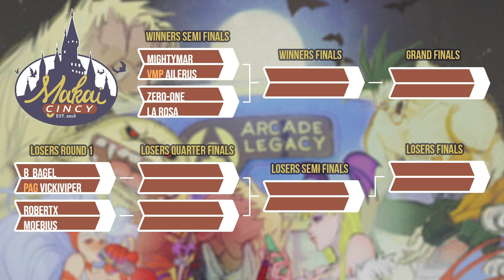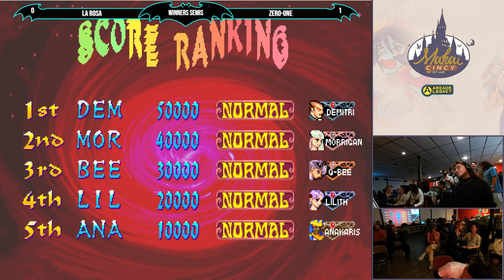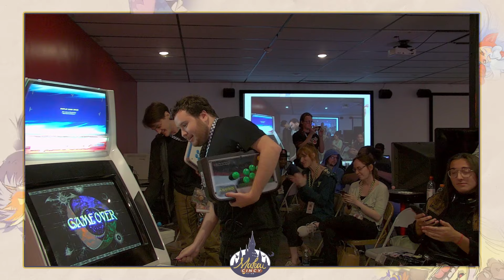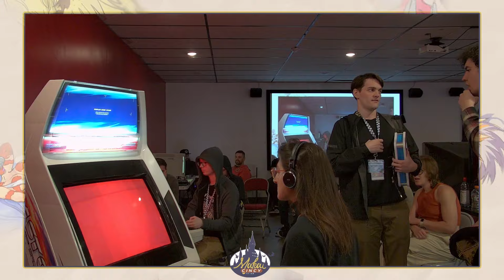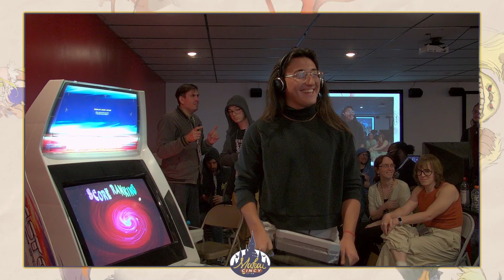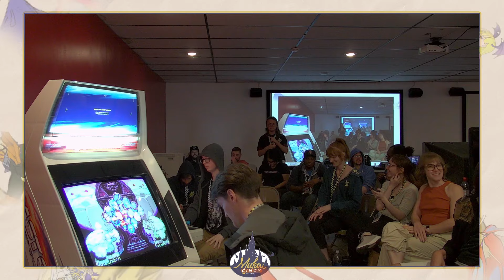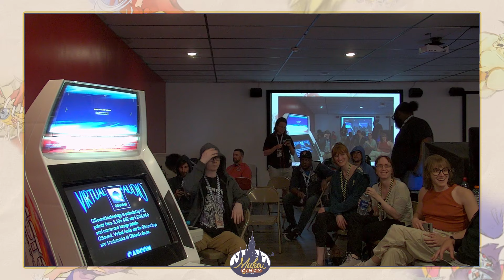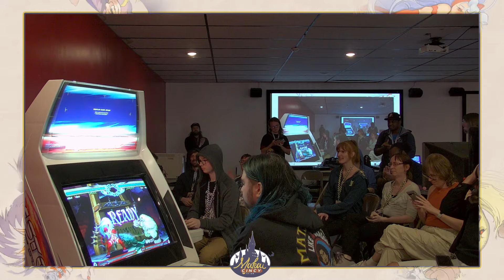Makai World Cup 2024 - Vampire Savior Singles Top 8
9/7/2024
Arcade Legacy - Cincinnati, Ohio

Commentary Provided by KyleW, Hagure, Carlkey, Likiminaj